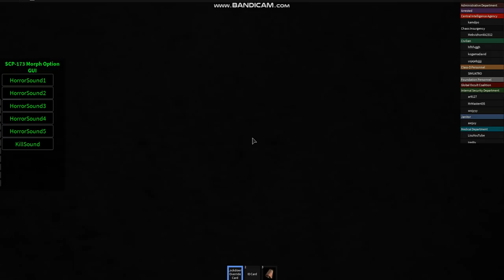Trolling in Site 61 Roblox with SCP morphs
Site 61 Roblox (that game i played)